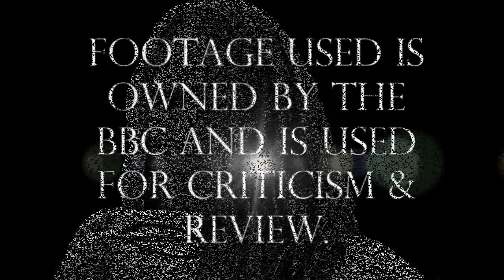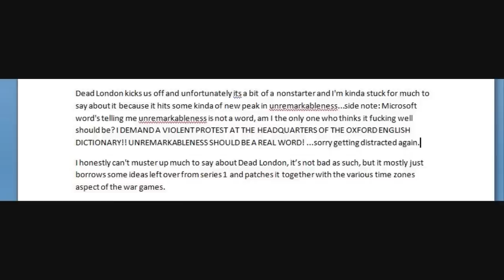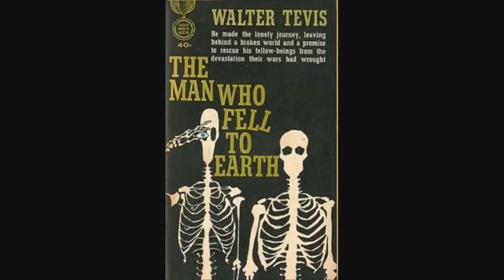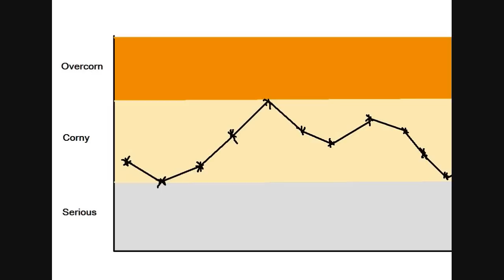He Who Moans: Guide to 8th Doctor Audios: Part 6: The EDAs Series 2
Bit patchy, but what's good is fucking astoundingly good.